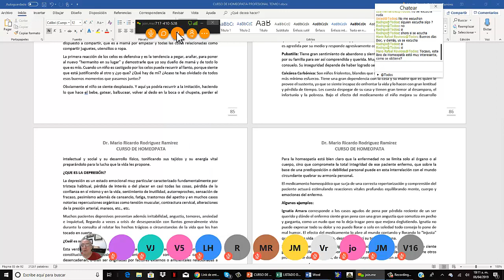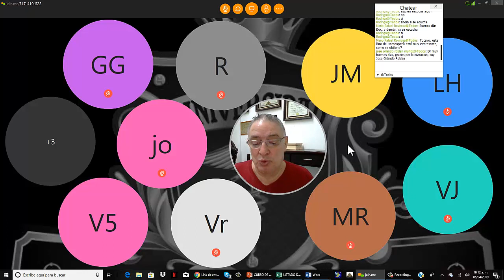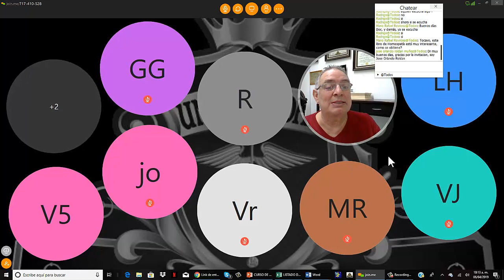Negocios univich (Tiendas Virtuales) Tu libertad Financiera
Te invitamos a que participes con nosotros en nuestro gran éxito en nuestro negocio de Medicina Alternativa, nuestra prioridad es ayudar a las personas enfermas y si tu ayudas a la demás gente Dios reconoce tu compasión y por añadidura te brida una libertad financiera.
Si quieres tu pagina web. contactanos a nuestro correo electronico o ha nuestros telefonos en Tonala, Jalisco Mexico (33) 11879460 y (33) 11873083 o watsapp 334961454, estaremos felices de que participes con nosotros
Tu amigo el Dr. Mario